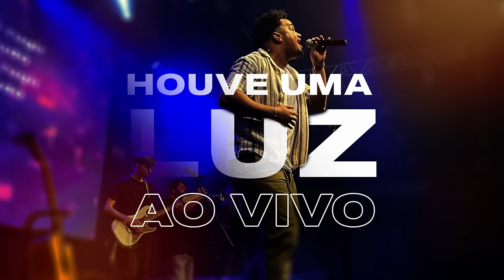PÉS DESCALÇOS - HOUVE UMA LUZ - AO VIVO - EFATÁ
Performance Ao Vivo no EFATÁ

-- | LYRICS | --

Eu sei bem quem, brilhou sobre as trevas com gloriosa luz
Eu sei bem quem, venceu sobre a morte pregado na cruz
Eu sei bem quem, nos fez como Ele, uniu, nos fez um
Eu sei bem quem, é o nome sobre todo, Jesus

Todo Jesus, todo Jesus, todo Jesus

Viu uma luz, que apontava a cruz
Um homem bradando consumado
O Deus perfurado o véu rasgado

Olhem Jesus
O mistério da cruz
Tesouros nos dado em vasos de barro
Venceu sobre a morte fomos perdoados

O povo que, estavam nas trevas viu uma luz
E sobre os que, estavam na terra da morte a cruz

Voz: Matheus Domingos
Composição: Matheus Domingos
Back Vocal: Angélica Caetano/Gabriel Gonçalves
Violão/Guitarra: Gabriel Gonçalves
Baixo: Preto Cardoso
Bateria: Luiz Ferreira
Teclado: Fabio Caetano
Produção Musical: Fabio Caetano e Gabriel Gonçalves
Assista Também:

Carros e Cavalos:

 • Pés Descalços - Carros e Cavalos | Of...
Justificados:

 • Pés Descalços - Justificados | Áudio ...
Na Contra Mão do Mundo:

 • Pés Descalços - Na Contramão do Mundo...
Te Seguirei:

 • Pés Descalços - Te Seguirei | Oficial...

Ouça o EP Justificados nas plataformas digitais:

Amazon Music

 / pesdescalcosband

Pés Descalços - Houve Uma Luz | Ao Vivo